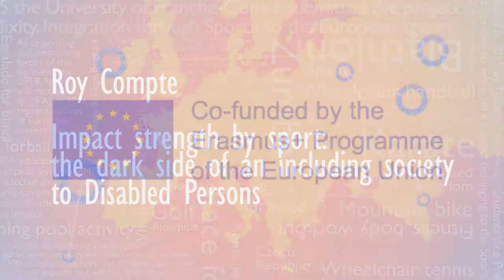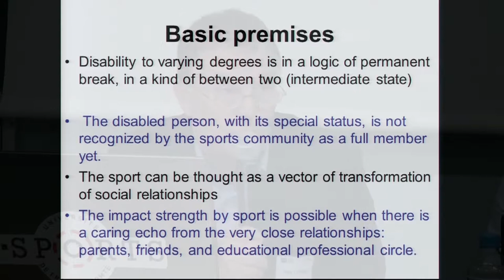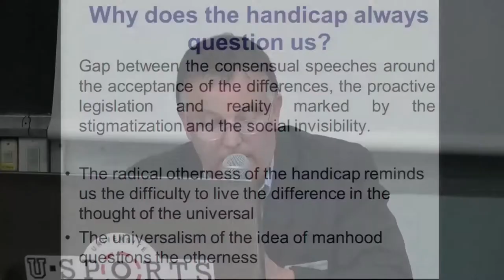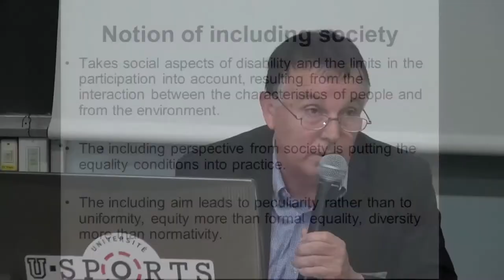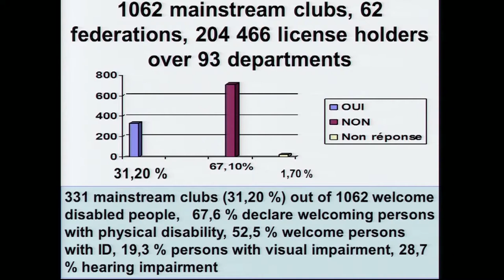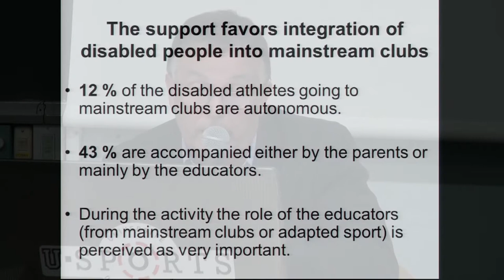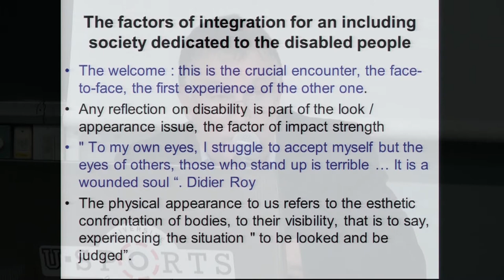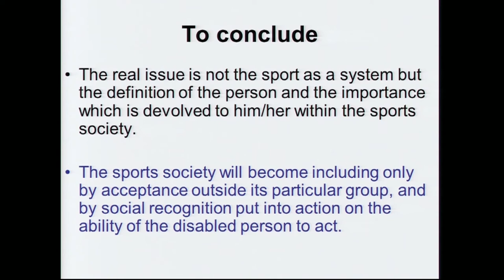ERASMUS+ EMIS 2016 - Conference n°1 - Roy Comte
From April 25th to 29th, 2016, in the framework of the Erasmus+ Sport programme, the city of Besançon hosted a unique sporting event.
The University of Franche-Comté and 11 European universities, nearly 300 students and teachers, men and women, able and disable, young and not young, participated in a week of scientific and cultural exchanges across multiple sports!